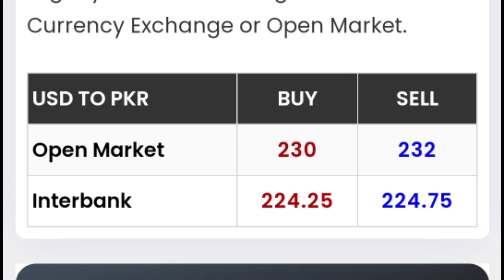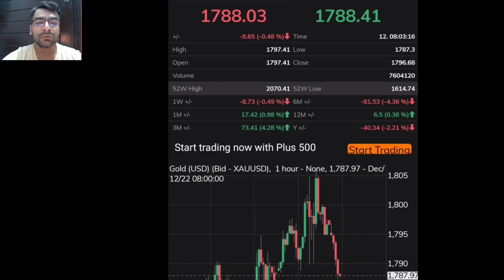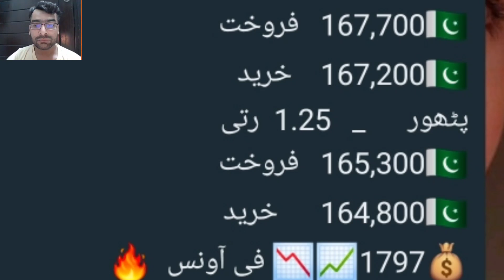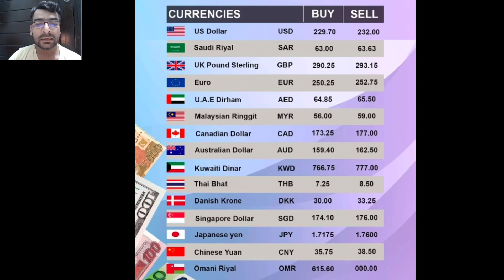Dollar rate today | Gold rate today | Gold price today | currency rate today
dolar rate
dollar
gold rate
dollar
dollar rate
gold investment
gold news today
gold price
gold rates
gold rates in pakistan today
gold today
gold update
gold rate today in pakistan per tola geo news